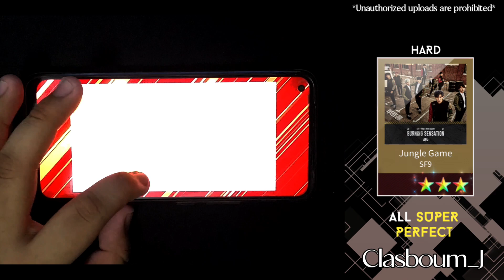SuperStar FNC | Jungle Game (Hard) All S Perfect // Handcam + Taps